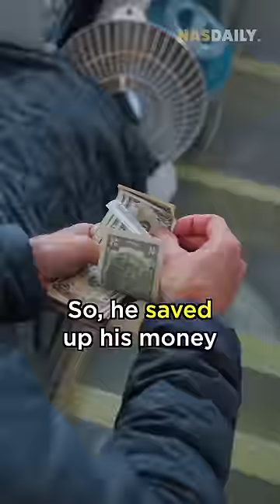He lives in an airplane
This guy lives in an airplane. Who is he and why does he live there? This is the incredible story of Bruce.

Thank you to Bruce for inviting us to his jetliner home.

And thank you to Lorena @sustentofila for sharing this story.